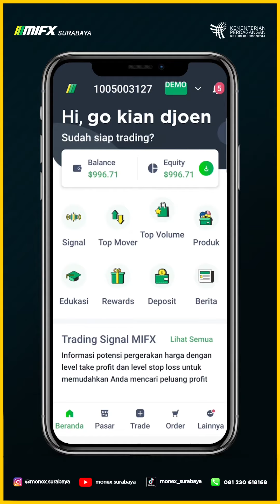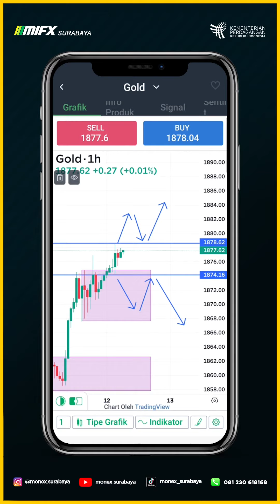MORNING MAPPING BTS GOLD 12 OKTOBER 2023 MASTER GO JUN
00:00 - XAUUSD BTS
00:40 - BTS SETUP XAUUSD
01:00 - BTS RISK REWARD XAUUSD
01:20 - BTS PROJECTION XAUUSD

broker lokal
broker mifx
broker monex
broker forex